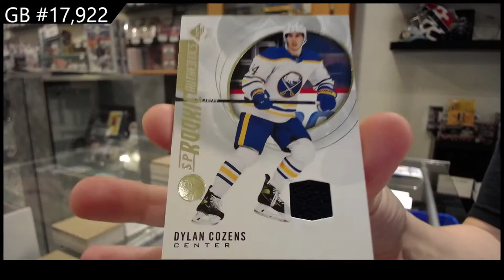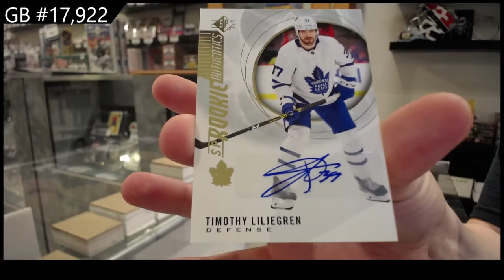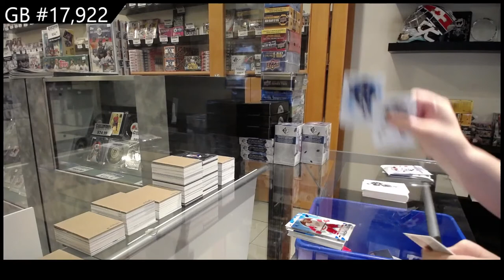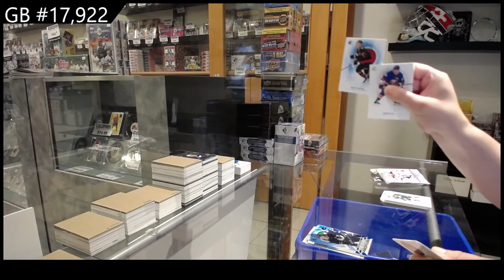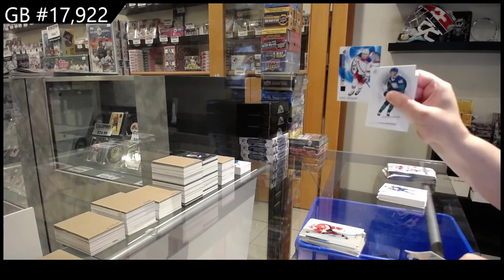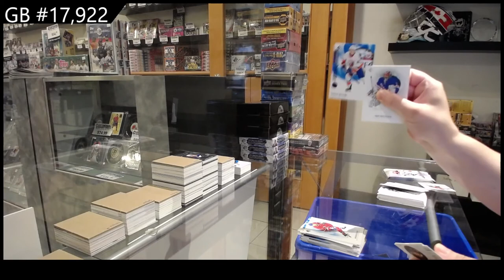20-21 Upper Deck SP Blaster Hockey 4 Box Break - CNC #17,922